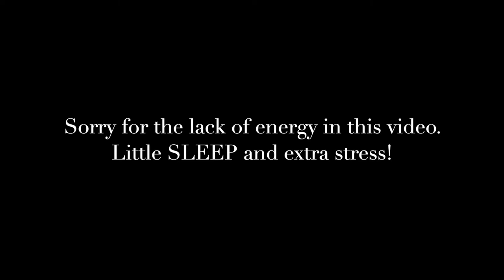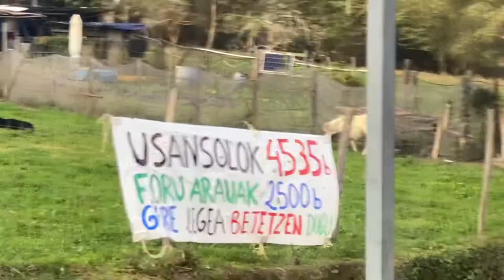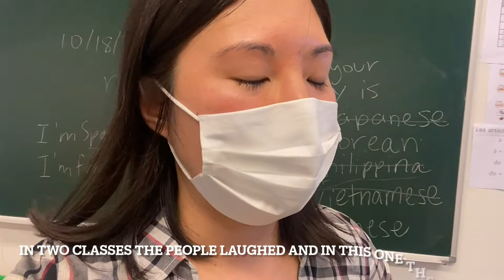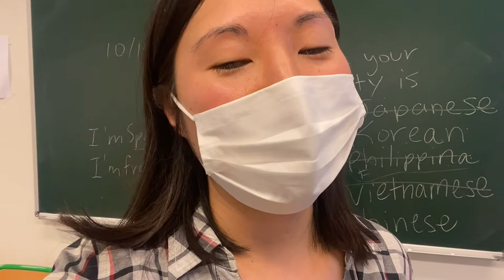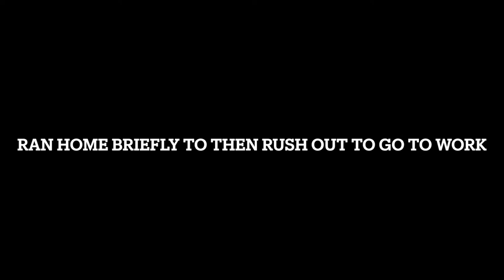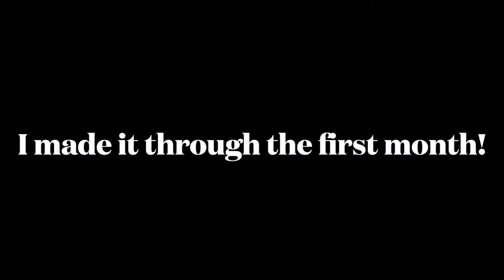Conversation Assistant TEACHING ENGLISH in SPAIN: My First Week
I'm an American conversation assistant in northern Spain in the Basque Country. I'm going to tell you about the start of my new school which I began working at in October 2021. In this video I will talk about my teaching and my stressful living situation. This is life in Spain as an expat, and it's not all easy! I don't want to sugar coat it for you, so that you can get a more realistic idea. I was exhausted these days, but I honestly really am enjoying working with adults in this language school!

Lol and sorry about the typo. I accidentally typed "unhappy" with two N's! I didn't want to restart it again! Oops. 😅